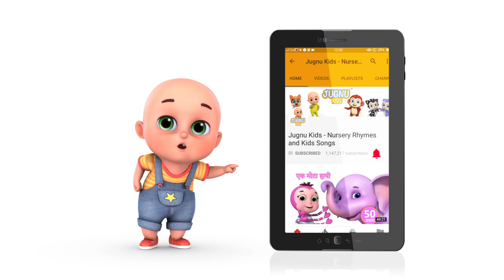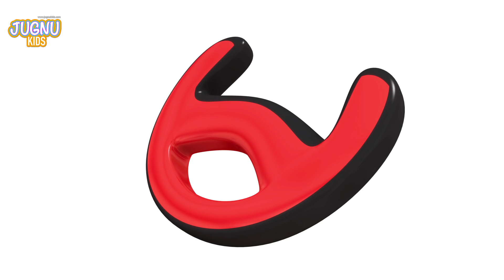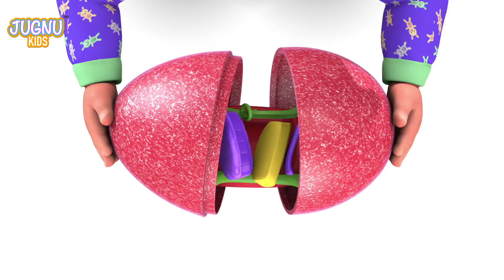Police Chase Car Video for kids | Car toys for children |Tayo Surprise eggs unboxing by Jugnu kids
surprise eggs with police car chase toys unboxing for kids. Kids love cars, police cars, construction trucks, police bike and toys surprise eggs with return gifts. They love to play with tayo in los angeles.